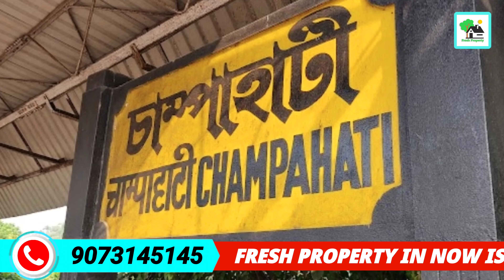Fp - 643 | Low price residential land sale in kolkata | Fresh Property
Price - 1.70 Lakh / Katha.
Land - 10 Bigha.
Road - 40 Feet.
Location - Arapanch / Sonarpur.
Near Station - Sonarpur ( 6 km )

📢 FRESH PROPERTY Service point নেওয়ার জন্য এখনই আপনার এরিয়া বুকিং করুন

Keywoard :-
Fresh Property,
low price agriculture land sale in west bengal,
Land sale,
House sale
জমি বিক্রয়
কলকাতা কমদামে জমি বিক্রয়
কমদামের জমি
Real estate
Low price village land
Land sale Kolkata
Land for sale
Agriculture land
Low price land
House sell near Barasat
House sell at Barasat
Flat sell at Barasat
Land sell at Barasat
Land for sell at Barasat
Apartment sell at Barasat
Jomi bikri at Barasat
Jomi bikri at Barrackpore
Flat sell Barrackpore
Flat sell Madhyamgram
House sell at Madhyamgram
Flat sell dumdum
Bari sell dumdum
Home sell dumdum
House sell Birati
Flat sell Birati
House sell Sodepur
Flat sell Sodepur
Jomi sodepur
Flats near airport
House near airport
Property Barasat
Bagan Bari Barasat
Ready house Madhyamgram
Ready flats Barasat
Ready flats Kolkata